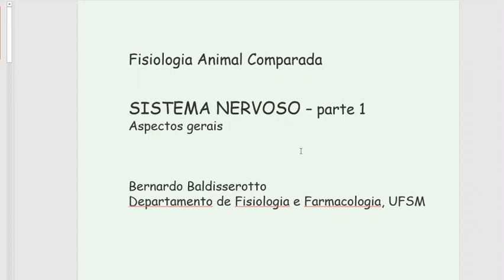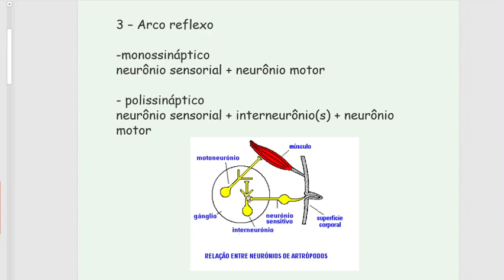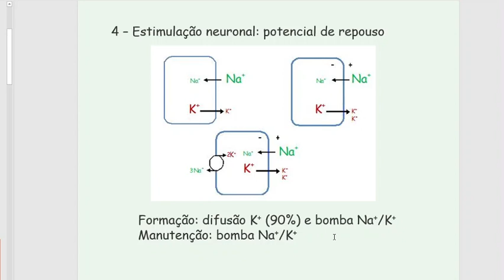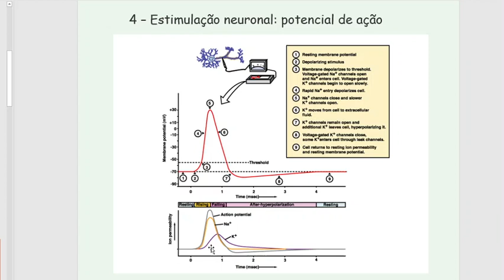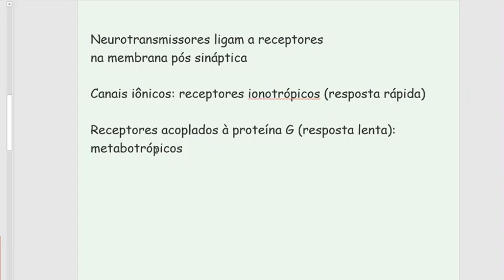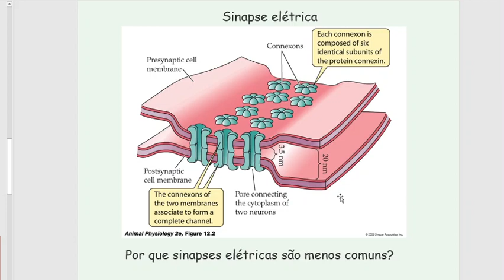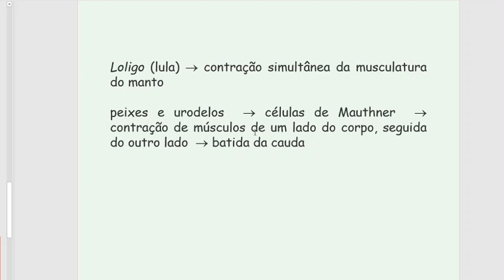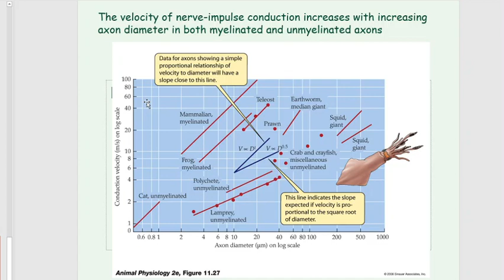Sistema nervoso - elementos básicos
Esta aula descreve elementos básicos para a compreensão do funcionamento do sistema nervoso: tipos de neurônios, arco reflexo, potenciais, transmissão sináptica